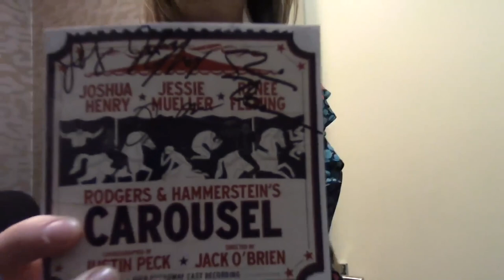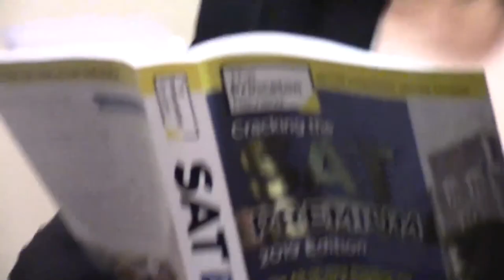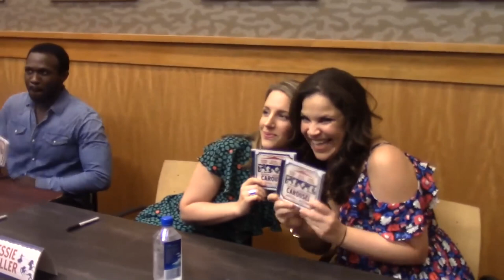the carrie diaries but jessie mueller only